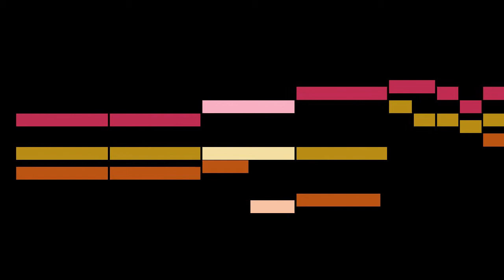Cuello Piraquibis - Ave María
An animated score of "Ave María", by Cuello Piraquibis.